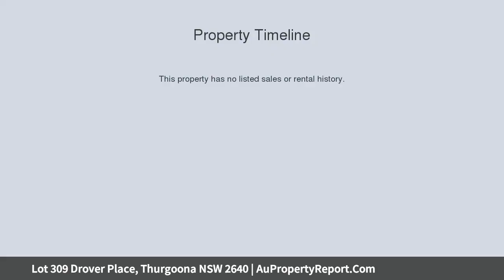Lot 309 Drover Place, Thurgoona NSW 2640 | AuPropertyReport.Com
Lot 309 Drover Place, Thurgoona NSW 2640
Property Type: house
Bedrooms: 4
Bathrooms: 4
Car Space: 2
North Haven, Lot 309 Drover Place, Thurgoona